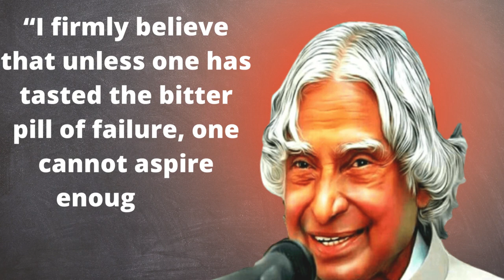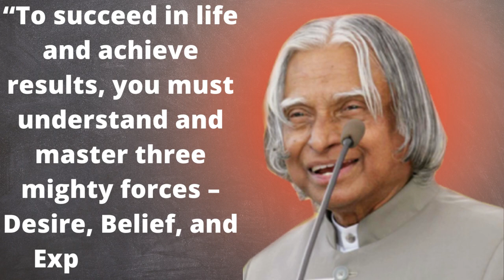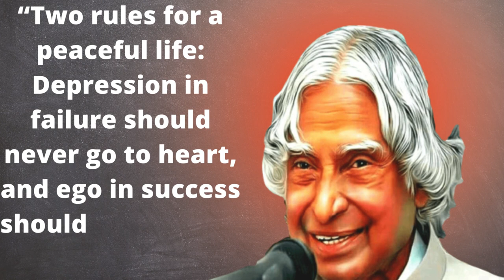APJ Abdul Kalam Motivational Quotes I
Your QUERIES 👇

abdul kalam
dr abdul kalam sir quotes
dr apj abdul kalam quotes in english
quotes in english,quotes about life
motivational quotes in english
quotes
apj
abdul
kalamsir
dr
quotes collection
quotes channel
world life
how to success in life
powerful motivational video in english
2024 motivation english
motivational quotes